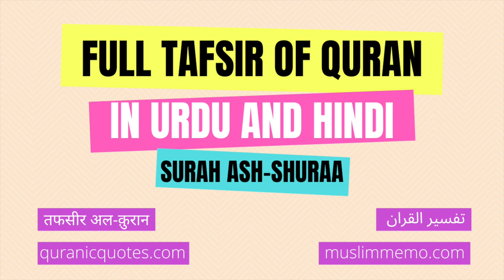Surah Ash-Shuraa - Part 2 --- Full Tafsir in Urdu and Hindi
Listen to the full Tafsir of Surah Ash-Shuraa in Urdu/Hindi. Surah Ash-Shuraa is the 42nd Surah of The Quran.